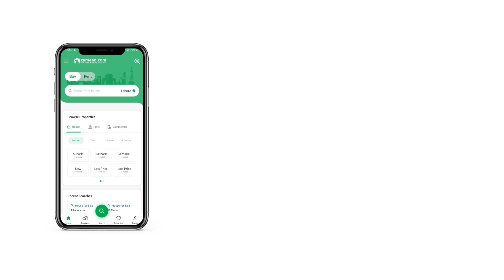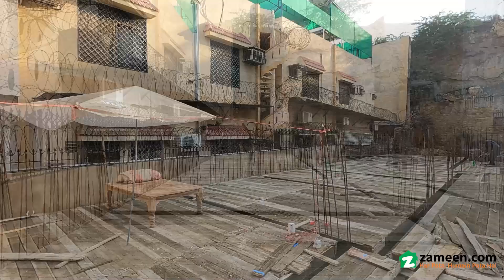233 SQYD UPPER PORTION FOR SALE IN DHORAJI COLONY GULSHAN-E-IQBAL TOWN KARACHI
Upper Portion comes with spacious rooms and amenities, making for a comfortable place to live. A favorably located property doesn't pop up often, so hurry up before it's too late. Investment in 2100 Square Feet property should give you higher than expected returns. For an affluent property, the price of Rs.  isn't much to ask. Property options in Bahadurabad are hard to come by as it's an in-demand area. So don't miss this chance now. Whatever your property needs are in Karachi, this option just might work for you.